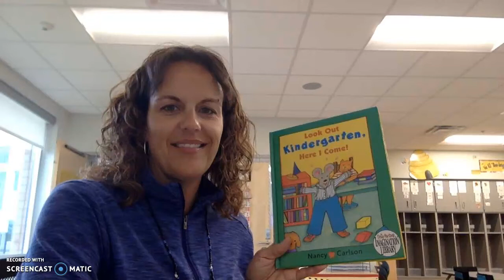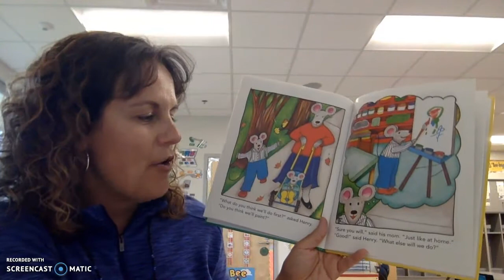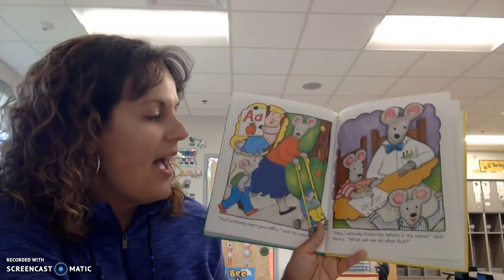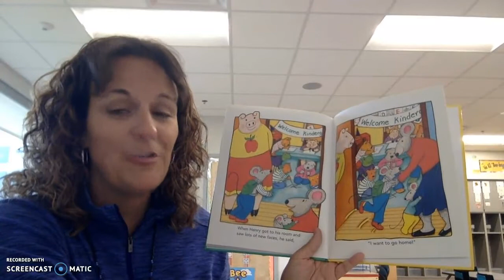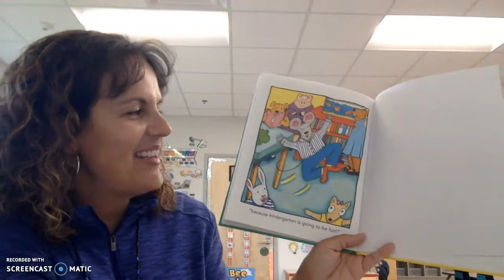Look Out Kindergarten Here I Come!